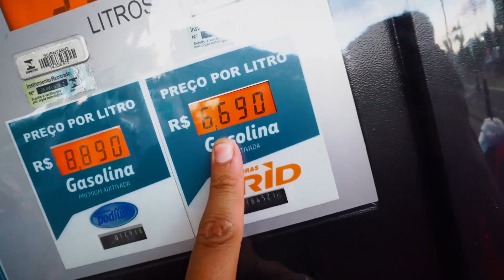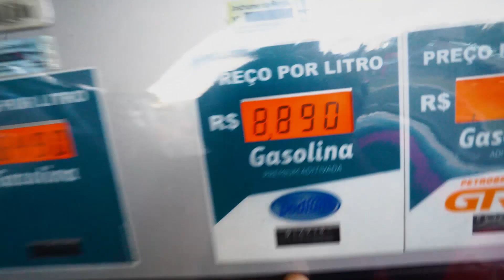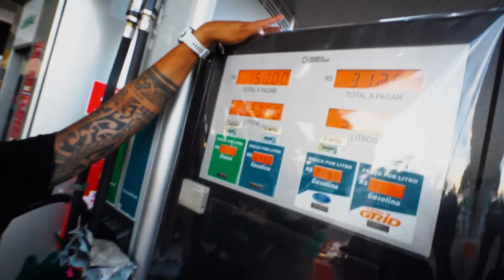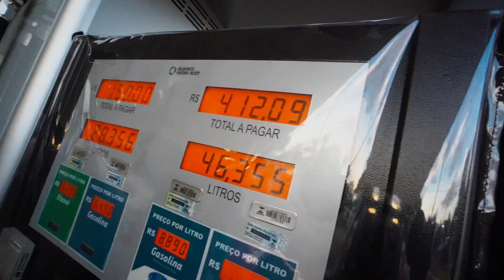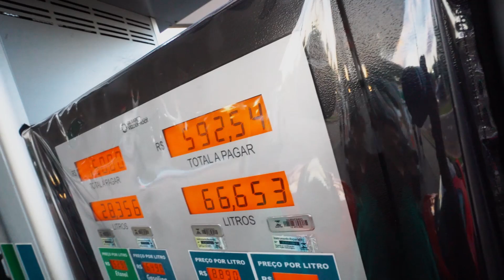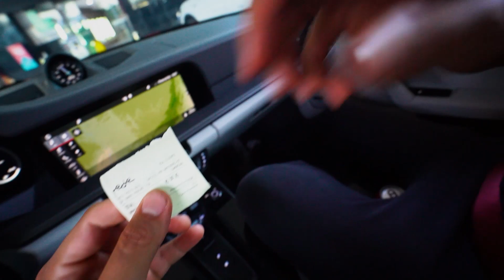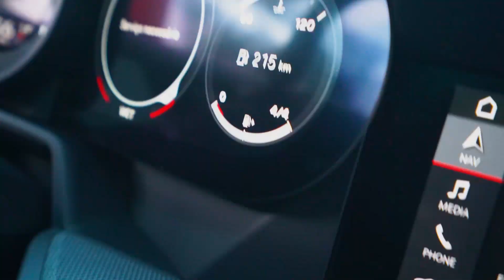GASTEI 600 REAIS PRA ABASTECER A PORSCHE 😭